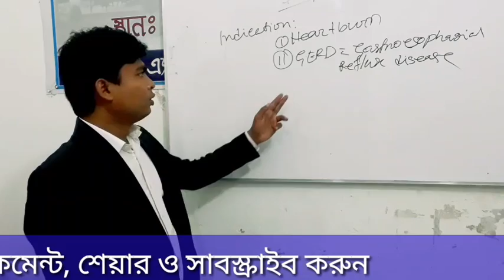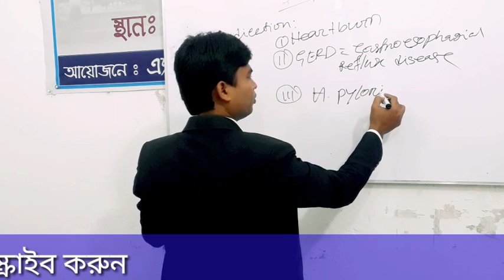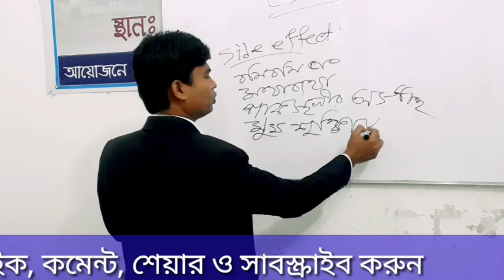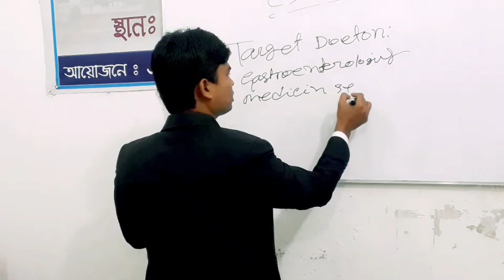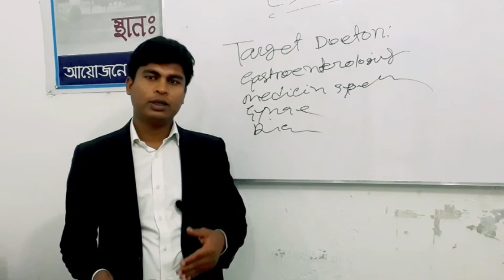Esomeprazole Bangla | গ্যাস্ট্রিকের ইসোমিপ্রাজল অত্যন্ত কার্যকর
This video discussing about indication, mechanism of action, target doctor, dose of esomeprazole.